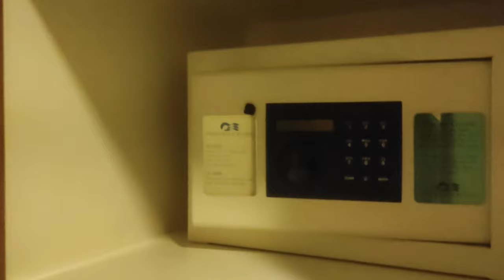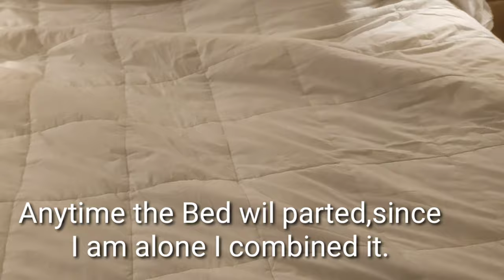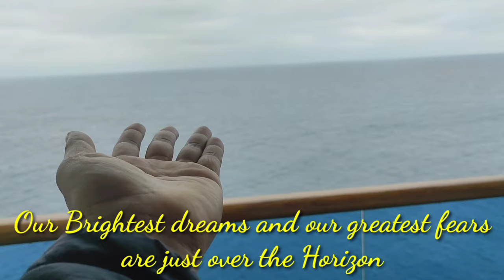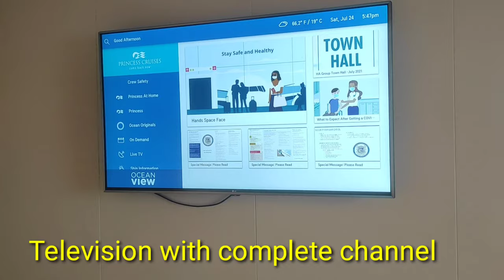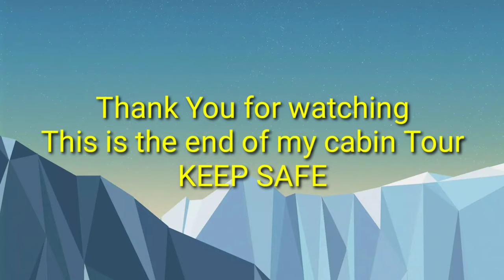Grand Princess Passenger Tour Cabin /sea barbers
Princess Cruise